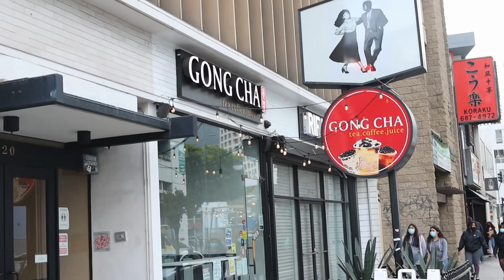Los Angeles California y algo más por ahí #2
JoLuTuber
En este video les estoy mostrando el Muelle 66 en Santa Monica y El rodeo Collection en Beverly Hills, espero lo disfruten!!

In this video I am showing you The Pier 66 in Santa Monica and El rodeo Collection in Beverly Hills, I hope you enjoy it!!

Graphic Design : Nathally B.
music
Daloka - summer vibes